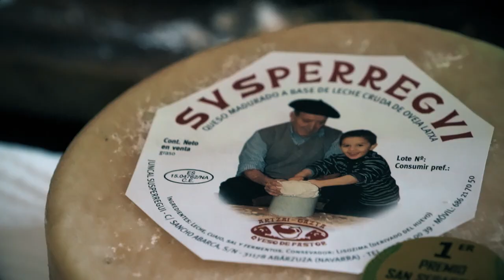Cap 2 Viviendo Navarra / Bizitzen Nafarroa